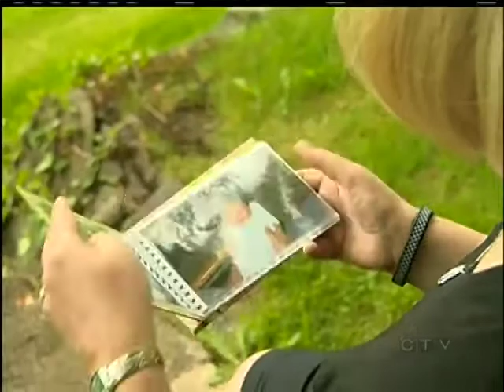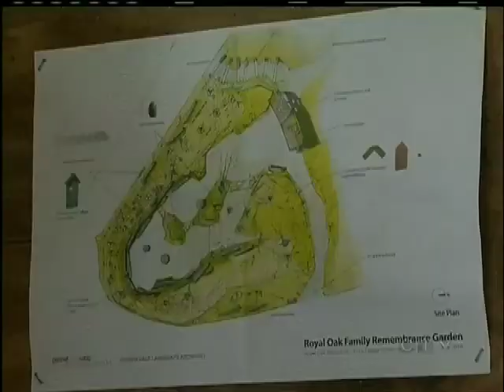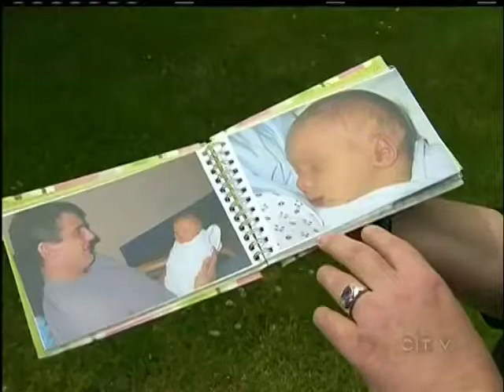Little Spirits Garden to Pay Tribute to Young Lives Taken Too Soon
SAANICH -- Few experiences try the hearts and souls of parents more than the loss of a child, especially if the death occurs at a time when a birth is expected. Staff at a cemetery in Saanich are reaching out to those grieving families by creating a "Little Spirits" garden, a special place to honour young lives taken too soon.

Leslie Hall is one of those grieving parents. When she looks out across the Royal Oak Burial Park, she thinks of one thing. Her son. Leslie's beautiful baby boy was born March 7th, 2008. He was perfectly healthy. Just three weeks later, the unthinkable happened. Mark died. "I didn't see it coming," she says. No family ever does. Soon the staff at Royal Oak Burial Park will be able to offer grieving families some comfort with a special place to honour and remember infants who have died, and stillborn babies.

The garden is a first on Vancouver Island, perhaps in Canada. To complete the project, the Park needs to raise $275,000. Information about this important community project will be available at an open house tomorrow.

It's been a long time coming, more than eight years in the making, but Mark's mom Leslie is looking forward to the new space.

"I think it's a wonderful opportunity for us to pay tribute to our children," says Leslie. Children and little lives taken too soon. To learn more about the Little Spirits garden, or to make a donation,